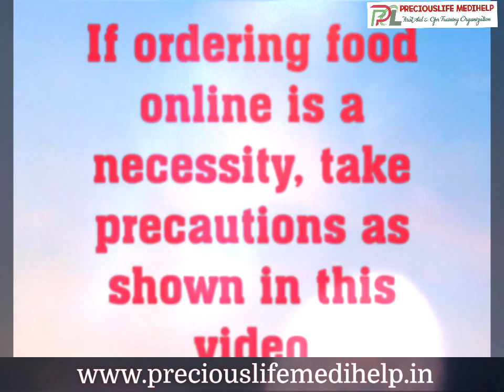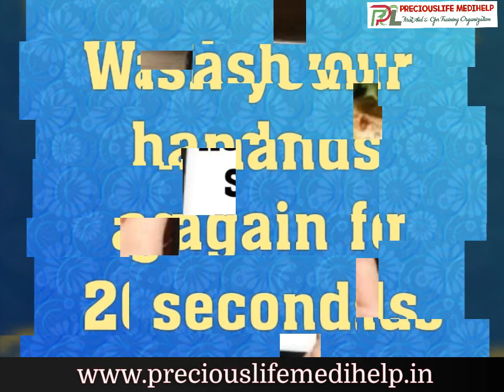How to Safely Take Food Delivery During COVID Lockdown? | Preciouslife Medihelp | Dr Geeta Fernandes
We are an organization having Expertise in providing First Aid & CPR training in Corporate, Fire & Safety Training Institutes, Hotels, Security Agencies, Industries, Schools, Colleges, Banks, Malls etc.

This organization was started by Dr. Geeta Fernandes who is a Medical graduate from Mumbai University and has a profound experience of 21 years in handling Medical and Accidental Emergencies. She is a BLS (Basic Life Support) Instructor Certified by American Heart Association (AHA).

 We have been successful in training 3700+  participants across Mumbai and Pune for 40+ Reputed and Renowned Clients like Xpo Logistics, Amazon, Mars Wrigley Confectionery, Mars Safety Training Institute, Learn To Drill, Milan Laboratories India PVT LTD, Flame Fire Training Institute, Indoco Remedies, Quantinsti Quantitative Learning Pvt. Ltd., ADGLO, AYUSH MEDICA, Rilievi India Pvt. Ltd. etc.

Our Vision: To increase the survival rates of the victims suffering from Life - Threatening Medical and Accidental Emergencies so that the employees feel safe and secure at their workplaces.

Our Mission: Every individual in our country can easily avail an affordable, Premium Quality and High Standard First Aid & CPR Training.